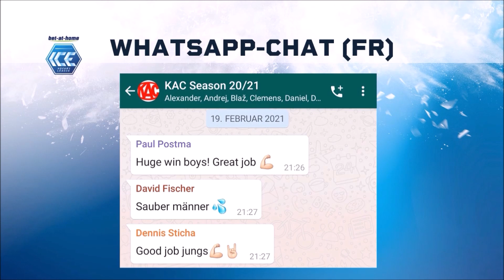Rotjacken​​​​-TV | Vorlauf EC-KAC - HCB Südtirol (21.02.2021)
Rotjacken​​​​-TV zeigt den Vorlauf aus der Livestream-Übertragung des Heimspiels des EC-KAC gegen den HCB Südtirol am 21. Februar 2021.